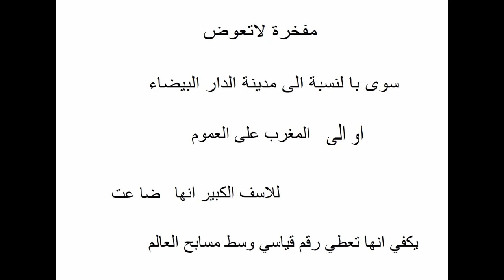اكبر مسبح في العالم كان في الدار البيضاء